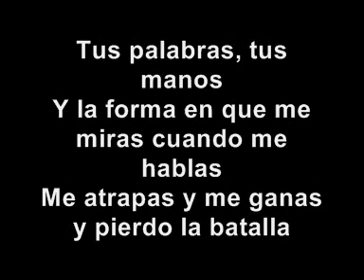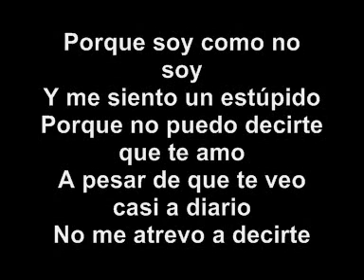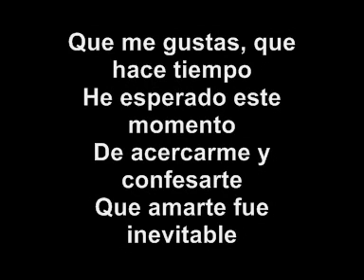Duelo - Soy como no soy (con la letra).